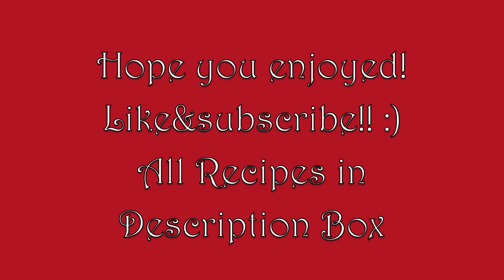CHRISTMAS COOKIES🍪😂|| M&M•PeanutButter•Chocolate Chip•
Watch us attempt to make Christmas cookies!  😂🍪😋
Recipes Below:

M&M COOKIES
1 c. packed brown sugar
3/4 c. granulated sugar
1 c. butter, softened*
1 tsp. vanilla
2 eggs
2 1/2 c. all-purpose flour
3/4 tsp. salt
3/4 tsp. baking soda
2 c. whole M&M'S® plain candies
Beat sugars and butter in large bowl on medium speed until fluffy, about 5 minutes. Beat in vanilla and eggs; beat in flour, salt and baking soda on low speed. Stir in candies. Drop dough by teaspoon about 2 inches apart onto ungreased cookie sheet. Flatten slightly with fork.Bake until edges are light brown, 8 to 11 minutes. Let stand 3 to 4 minutes before removing from cookie sheet.Cookies made with butter will flatten more and tend to be somewhat darker along the edges, but are more flavorful. Watch carefully to prevent burning.
If you prefer higher cookies that spread less, vegetable shortening may be substituted for the butter, or use half of each. A higher temperature (400°F will help cookies set before spreading).

Hershey's Peanut Butter Blossoms
Ingredients
48 HERSHEY'S KISSES Brand Milk Chocolates
1/2 cup shortening
3/4 cup REESE'S Creamy Peanut Butter
1/3 cup granulated sugar
1/3 cup packed light brown sugar
1 egg
2 tablespoons milk
1 teaspoon vanilla extract
1-1/2 cups all-purpose flour
1 teaspoon baking soda
1/2 teaspoon salt
1/3 cup additional granulated sugar for rolling (optional)
Directions
1. Heat oven to 375°F. Remove wrappers from chocolates.
2. Beat shortening and peanut butter in large bowl until well blended. Add 1/3 cup granulated sugar and brown sugar; beat until fluffy. Add egg, milk and vanilla; beat well. Stir together flour, baking soda and salt; gradually beat into peanut butter mixture.
3. Shape dough into 1-inch balls. Roll in granulated sugar, if desired; place on ungreased cookie sheet.
4. Bake 8 to 10 minutes or until lightly browned. Immediately press a chocolate into center of each cookie; cookie will crack around edges. Remove from cookie sheet to wire rack. Cool completely. Makes about 48 cookies.

Toll House Chocolate Chip Cookie Recipe

INGREDIENTS

2 1/4 cups all-purpose flour
1 teaspoon baking soda
1 teaspoon salt
1 cup (2 sticks) butter, softened
3/4 cup granulated sugar
3/4 cup packed brown sugar
1 teaspoon vanilla extract
2 large eggs
2 cups (12-oz. pkg.) NESTLÉ® TOLL HOUSE® Semi-Sweet Chocolate Morsels
1 cup chopped nuts

COMBINE flour, baking soda and salt in small bowl. Beat butter, granulated sugar, brown sugar and vanilla extract in large mixer bowl until creamy. Add eggs, one at a time, beating well after each addition. Gradually beat in flour mixture. Stir in morsels and nuts. Drop by rounded tablespoon onto ungreased baking sheets.

BAKE for 9 to 11 minutes or until golden brown. Cool on baking sheets for 2 minutes; remove to wire racks to cool completely.

PAN COOKIE VARIATION: Preheat oven to 350° F. Grease 15 x 10-inch jelly-roll pan. Prepare dough as above. Spread into prepared pan. Bake for 20 to 25 minutes or until golden brown. Cool in pan on wire rack. Makes 4 dozen bars.

SLICE AND BAKE COOKIE VARIATION:
PREPARE dough as above. Divide in half; wrap in waxed paper. Refrigerate for 1 hour or until firm. Shape each half into 15-inch log; wrap in wax paper. Refrigerate for 30 minutes.* Preheat oven to 375° F. Cut into 1/2-inch-thick slices; place on ungreased baking sheets. Bake for 8 to 10 minutes or until golden brown. Cool on baking sheets for 2 minutes; remove to wire racks to cool completely. Makes about 5 dozen cookies.